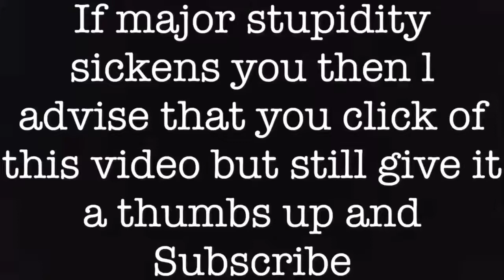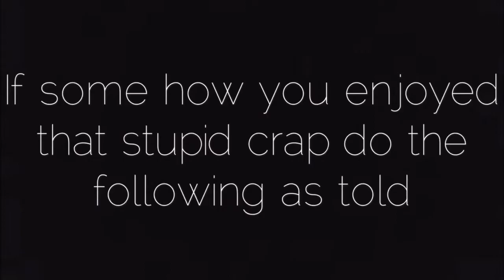The last donut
Hey guys sorry we haven’t been back for a while we will make a video to explain why we will try our hardest to post weekly like before